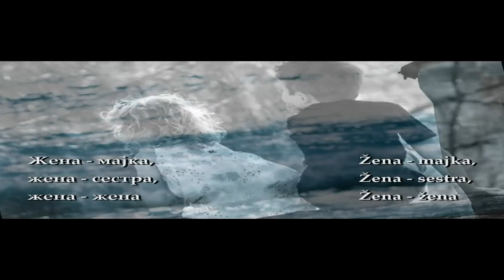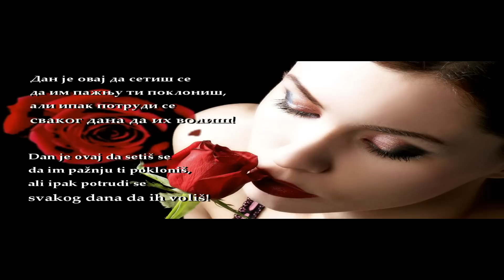Жена ... Осмомартовска честитка ...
ERNESTO CORTAZAR - Forever U and I
Срећан 8. Март
Srećan 8. Mart
Счастливый день 8 марта
Happy women's day 8 March

Жена - мајка,
жена - сестра,
жена -жена.
Другарица - исто жена,
комшиница, и са посла
колегиница - опет жена.
Једна тајна неоткривена,
за сва времена.
Дан је овај да сетиш се
да им пажњу ти поклониш,
али ипак потруди се
сваког дана да их волиш!
Žena - majka,
Žena - sestra,
Žena - žena.
Drugarica - isto žena,
Komšinica, i sa posla
koleginica - opet žena.
Jedna tajna neotkrivena,
za sva vremena.
Dan je ovaj da setiš se
da im pažnju ti pokloniš,
ali ipak potrudi se